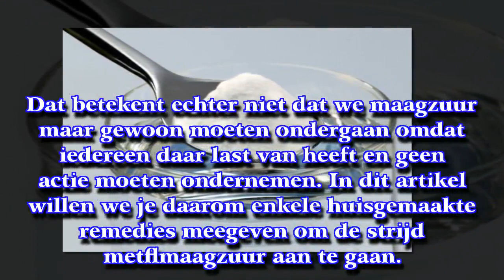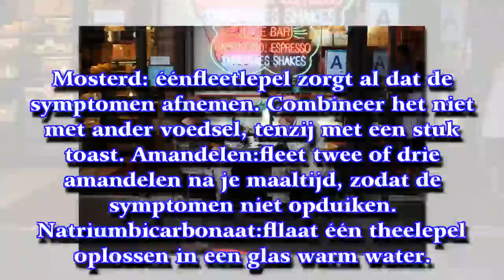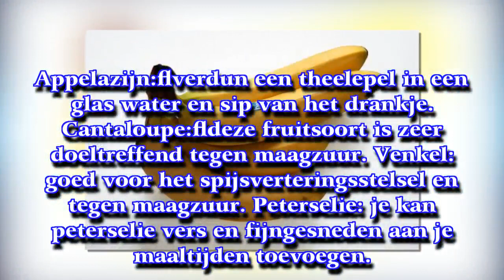Maagzuur bestrijden met huisgemaakte middeltjes